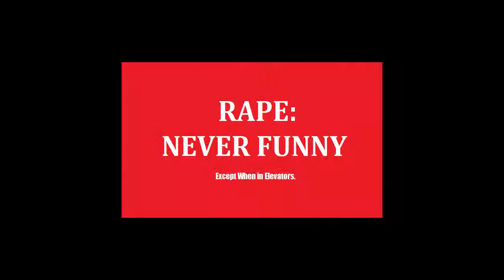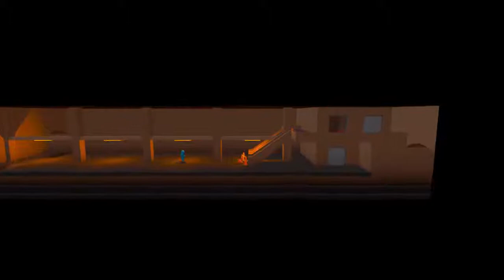Elevator Rape -- Gang Beasts Ep. 3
Hey, like what you see? Well then you should give the video a like! Thanks!

          -Trevor(@Synyster7Christ) & Dillion(@BtwnBoss34)